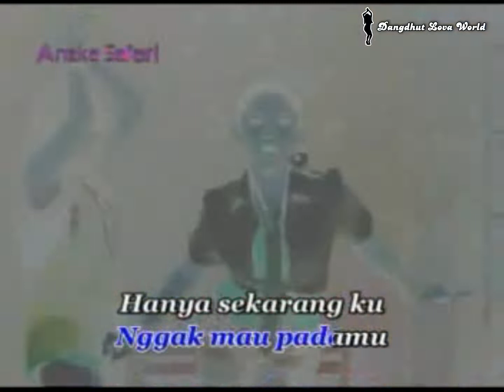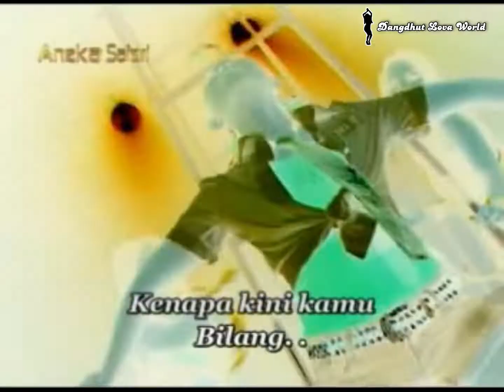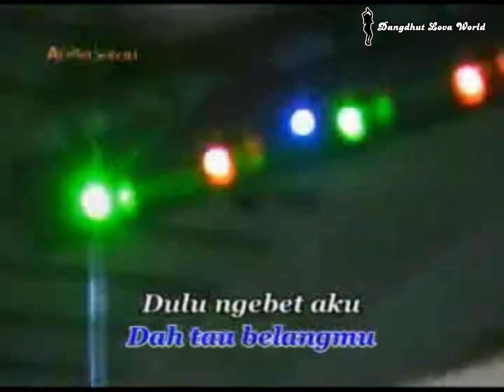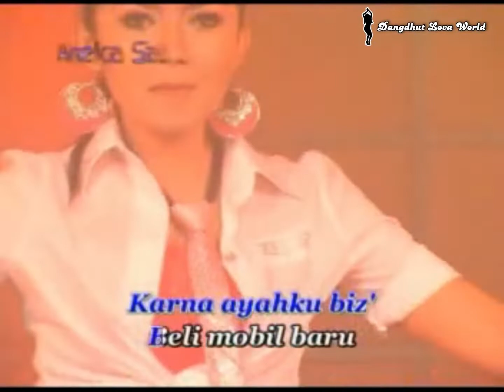Ratna Antika - Ilfeel (Video Karaoke HD)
Album : House Disco The Best Of - Ngaca Dulu
Tahun : 2012
Produksi : Aneka Safari Records
Edaran : Insictech Musicland Sdn. Bhd.
Source : Original VCD